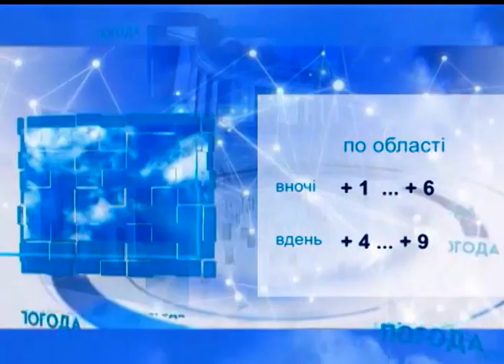22.10.2018. Новини. 13:30